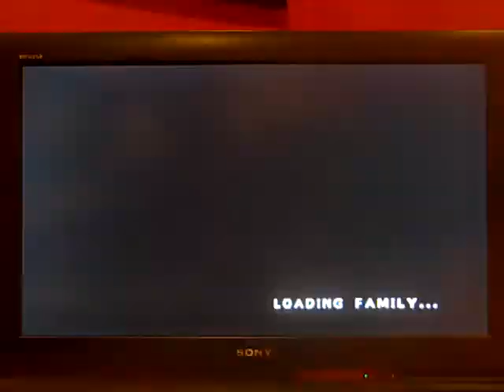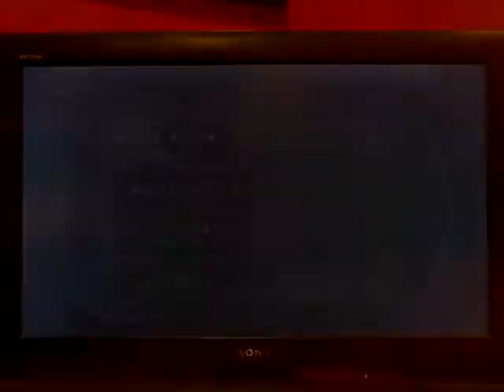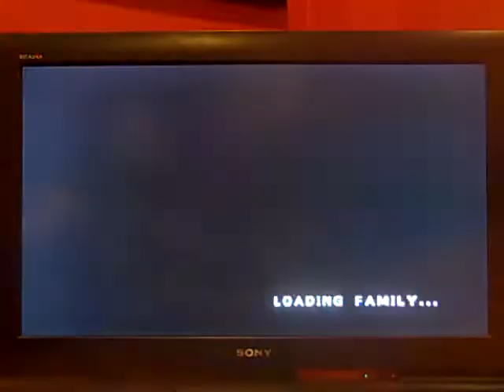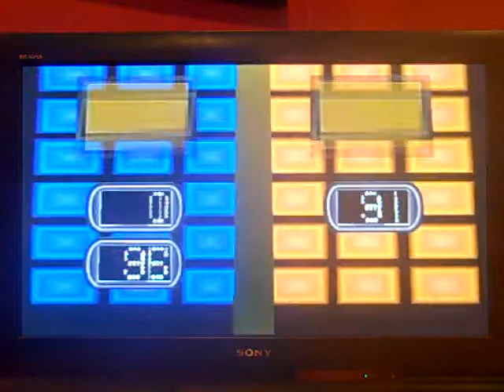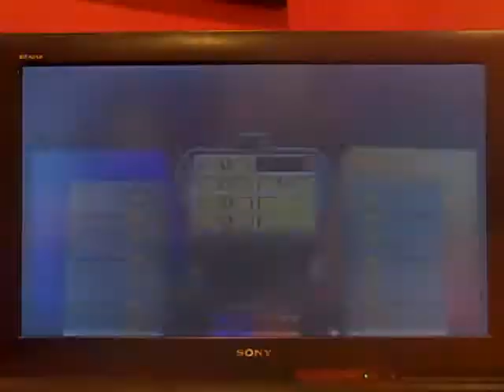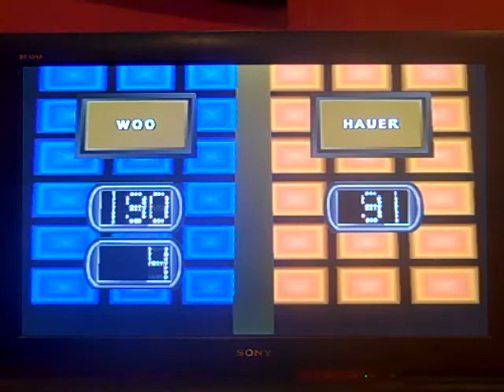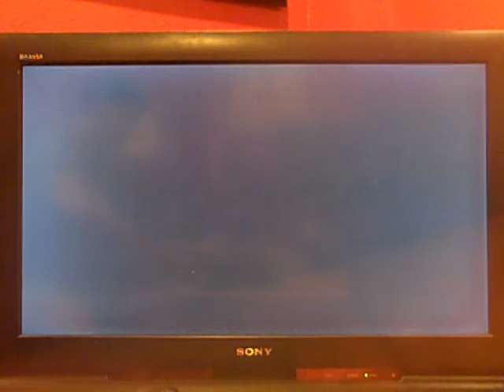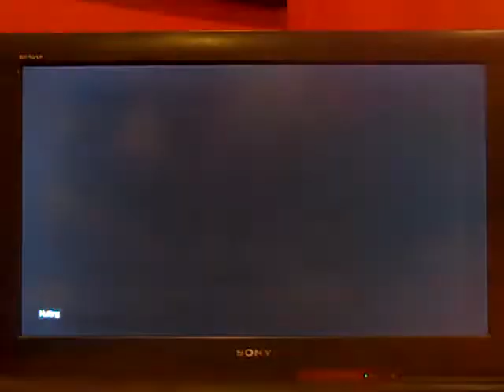Breezy Saturday Family Feud PlayStation Marathon #12 (Part 8)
Here is the final part, in which we will be doing our 8th and final game. Will we end the Marathon with a bang and another $10,000? Watch to find out, and enjoy!